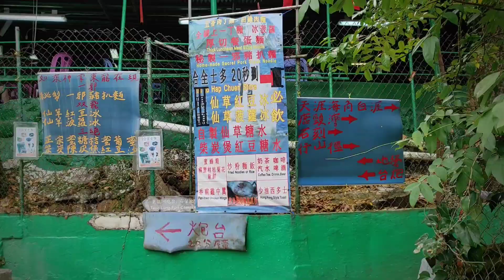影靚相打卡的東龍島🗾水清人少的鹿頸灣🌊遠眺石澳、鶴咀山🏞️有得食輕鬆打卡離島遊👪露營、游泳、放風箏好地方✌️綠色親子一日遊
西灣河乘坐開往東龍島南堂碼頭，歷時45分鐘左右.

抵達南堂灣舊碼頭后， 穿過橋右轉, 沿水泥路上行幾步於士多前的路口右走。緩緩而上，景觀漸開揚。邊走邊遠眺鯉魚門及柴灣一帶的海峽。達至路口後依路牌往石刻方向右走至圓形的觀景台。沿左方的梯級下走至海邊的石刻，觀賞後沿原路返回觀景台 。

沿路回到分叉口，依指示牌前往鹿頸灣，途中可看到右方對岸的石澳及龍脊。看到東龍小尾巴的南堂尾半島後，徐徐往下。行至半島的相連處後，一方俯視鹿頸灣，另一方可看到雞魚氹的石灘。

與石澳及鶴咀對望的鹿頸灣，海岸彎曲，水面平靜；與太平洋相對的雞魚氹，岩石嶙峋，微浪拍岸。

東龍島雖沒有崇山峻嶺，但岩岸處處，壁立千仞；山上俯瞰，青山綠水，景色旖旎。

島雖小，但可遠足、攀岩、綑岸、露營及游泳，老少皆宜。市區乘慢船也隻要1小時內便可到達，是都市人應珍惜的大自然樂土。

香港最高古石刻🤗處處打卡點的東龍島🗾水清人少的鹿頸灣🌊遠眺石澳、鶴咀山🏞️有得食輕鬆打卡離島遊👪露營、游泳、放風箏好地方✌️

大家對這段影片有什么看法？
請下面留言告訴我。
What do you think about this video? Please leave the comments below.